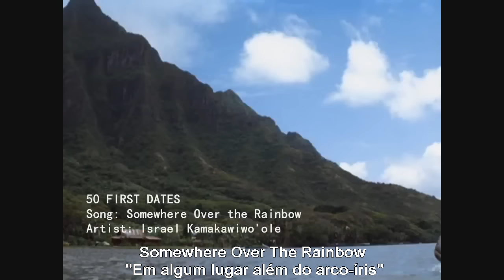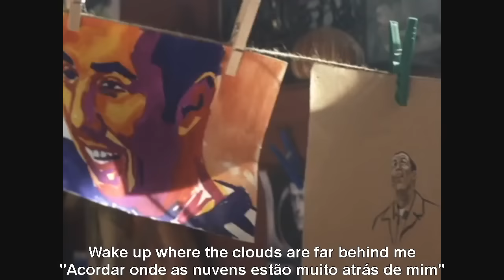#58 Somewhere Over the Rainbow - Aprenda Ingles Com Musica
#Galera​​, como eu não tenho nenhum retorno financeiro com os videos (Que dão bastante trabalho) desse canal devido aos direitos autorais das musicas. Decidi criar formas de quem para que vocês possam ajudar o canal a se manter ativo. E como gratificação, quem nos ajudar poderá escolher uma musica que será postada com agradecimento no canal. Por favor nos ajudem!!

★Formas de ajuda
►Pix

►Deposito\Transferência (qualquer valor)
★Banco do Brasil
Agencia: 3057-0
Conta Corrente: 38470-4
Ithalo Jose Da Silva

Agencia: 2761
Operação: 001
Conta Corrente: 22351-6

★ Banco Inter
Agencia: 001-9
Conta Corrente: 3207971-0